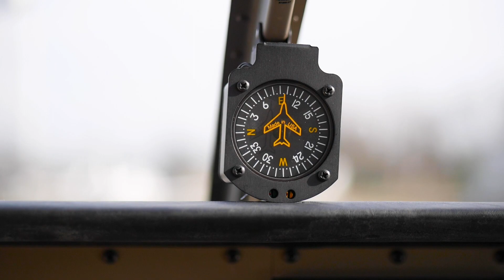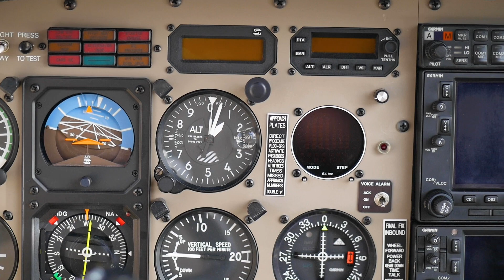N465Y. 2000 Piper Archer III Aircraft For Sale at Trade-A-Plane.com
2000 Piper Archer III. Low Time. Never Abused, Well Maintained, Complete Logbooks. NDH. Excellent Pedigree. ADSB Complete. Ready For Your Next Adventure.